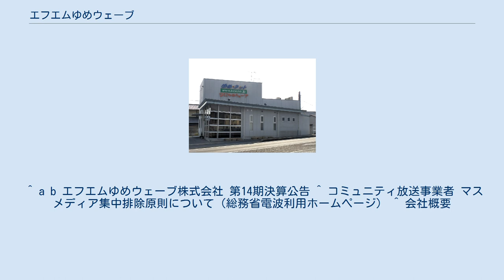エフエムゆめウェーブ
中国・四国地方のコミュニティ放送局
笠岡放送 」 エフエムゆめウェーブ エフエムゆめウェーブは、ケーブルテレビ事業者であると同時に特定地上基幹放送事業者である笠岡放送株式会社が、岡山県笠岡市、浅口市、浅口郡里庄町を放送区域として超短波放送（FM放送）で行っているコミュニティ放送の愛称である。
 元々は笠岡放送の子会社であったエフエムゆめウェーブ株式会社による放送事業だったが、2020年3月31日付で笠岡放送に吸収合併された。
以下は合併前の旧法人についても記述する。
 2006年（平成18年）5月1日に全国で194番目、岡山県で3番目のコミュニティ放送局として開局した。
笠岡市と浅口市・浅口郡里庄町などでケーブルテレビ事業を行っている笠岡放送の完全子会社であり、同社の愛称「ゆめネット」からFM放送局の愛称が連想された。
 2020年3月31日に笠岡放送に吸収合併された後も、従来通りの放送体制を継続している。
 元々笠岡放送の関連会社だったため、合併前の本社は笠岡市の笠岡放送本社内に置かれていた。
スタジオ（演奏所）は合併以前から笠岡放送浅口局内に置かれている他、笠岡駅前のサテライトスタジオをケーブルテレビと共用している。
 周波数は79.2MHz。
送信所は笠岡市神島（塚の丸山）にあるNHK岡山FM放送やFM岡山、NHK・民放テレビジョン放送の笠岡中継局に併設されており、区域内の約4万世帯、約9万4千人を対象に放送している。
 基本的に自社製作番組とミュージックバードで編成。
毎日5:00起点、24時間放送をしている。
インターネットサイマル放送はFM++を通じて実施している。
 開局日はゴールデンウィーク期間中だった為、5月5日までは開局記念番組とニュース・天気予報・交通情報・おくやみ情報を除く日中の自主制作番組を休止してミュージックバード配信の番組を放送するゴールデンウィーク特別編成で放送され、5月6日から通常編成での放送となった。
 ^ a b エフエムゆめウェーブ株式会社 第14期決算公告 ^ コミュニティ放送事業者 マスメディア集中排除原則について（総務省電波利用ホームページ） ^ 会社概要